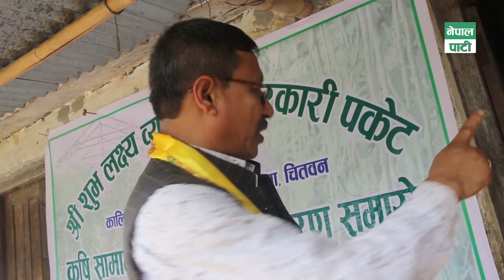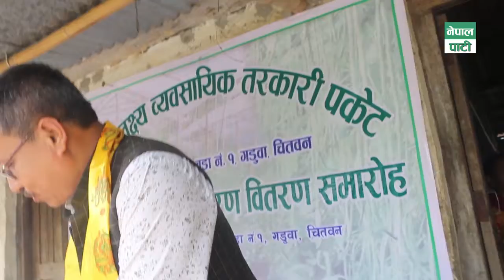कृषि उत्पादनलाई बढाउन कालिकामा चलियो यस्तो कदम, मेयरले गरे कृषि सामाग्री बितरण